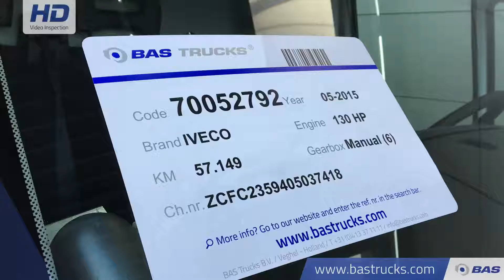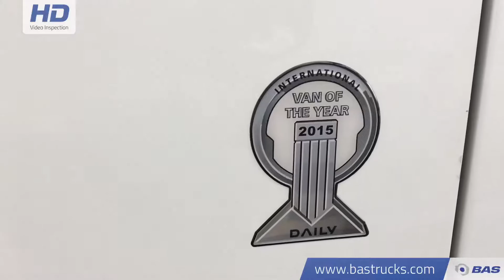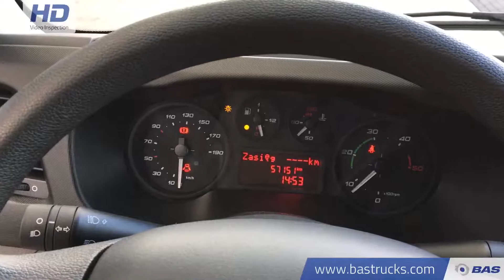70052792 IVECO Daily 35C13 2.3 HPI rwd 3500KG Trekgewicht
IVECO Daily 35C13 2.3 HPI rwd 3500KG Trekgewicht